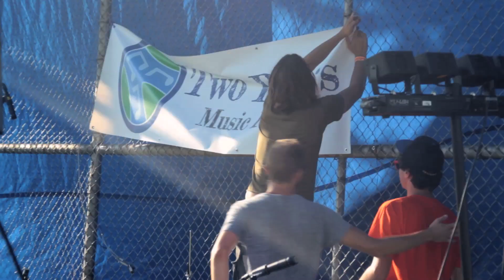Think Too Much - Notch Video Summer Series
For Gananoque musician Alex Leggett, summer sounds a lot like this.